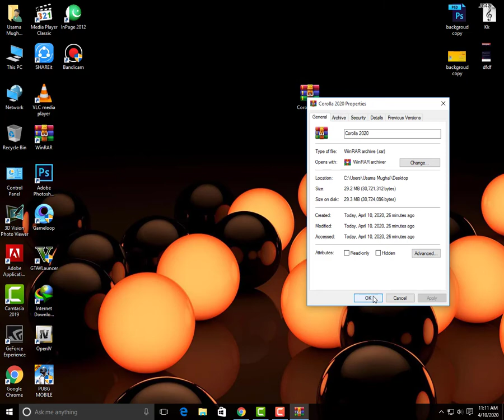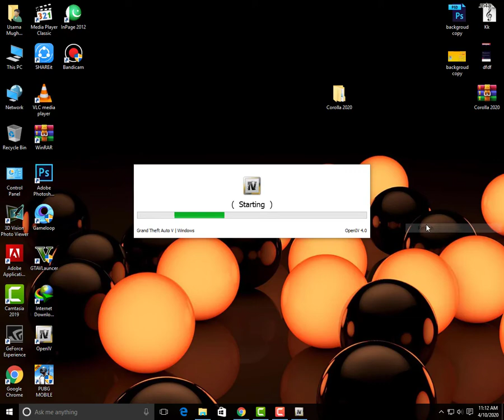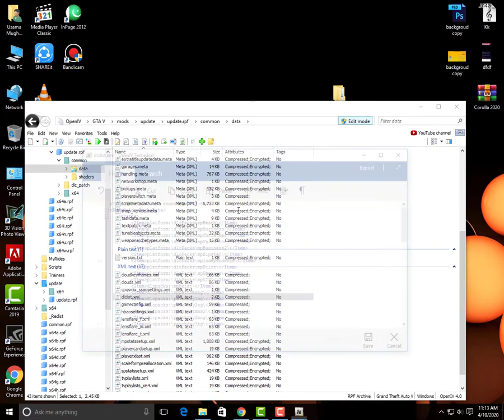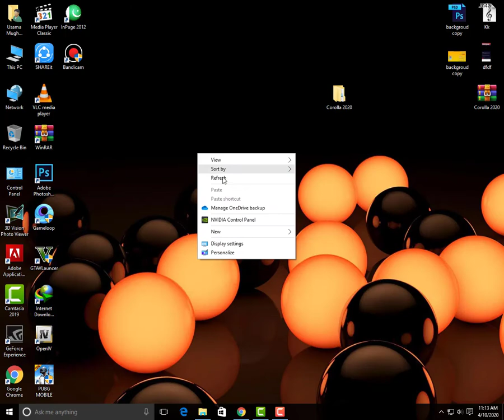How To Install Toyota Corolla 2020 Model In Gta 5 Real Life Mod By ALL TUTORIAL In Urdu/Hindi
╔ ஜ۩☢۩ஜ ╗
║   ▓▓▓▓▒▒▒▒░░░░| Asslam u alaikum |░░░░▒▒▒▒▓▓▓▓     ║
╚ ஜ۩☢۩ஜ ╝

How To Install Toyota Corolla 2020 Model In Gta 5   By ALL TUTORIAL